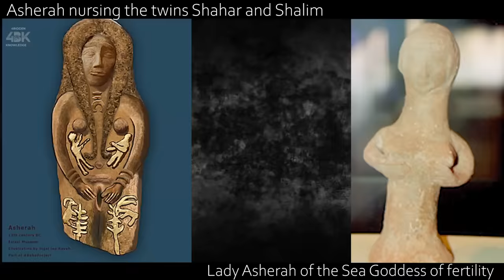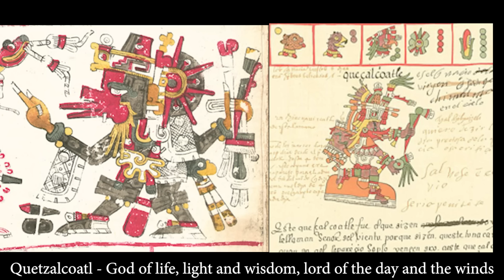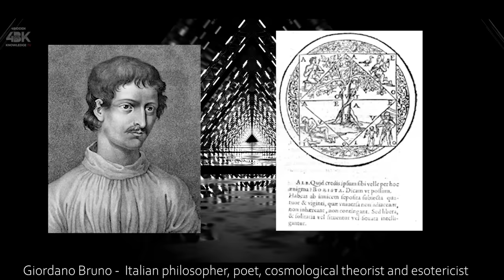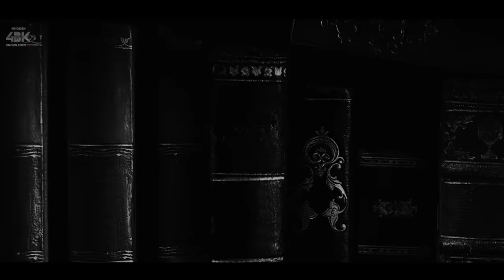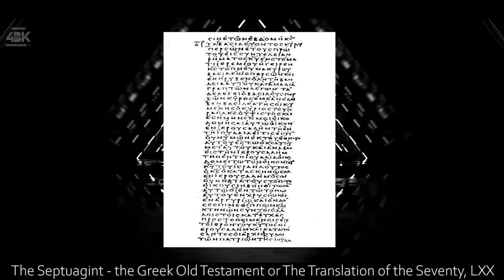The Ancient Sky God's of Humanity- w/ Paul Wallis & Billy Carson.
Paul Anthony Wallis is an internationally Bestselling Author, whose books probe world mythologies and ancestral narratives for their insights into human origins, human potential and our place in the cosmos. As a senior churchman, Paul served as a Church Doctor, a Theological Educator, and an Archdeacon in the Anglican Church in Australia, and has published numerous titles on Christian mysticism and spirituality. He is a popular speaker at summits and conferences around the world. His 2020 book "ESCAPING FROM EDEN" was hailed by George Noory as "This generation's 'Chariots of the Gods!'" propelling Paul onto the international stage as the go-to-guy in the field of paleocontact. The internationally bestselling sequel "THE SCARS OF EDEN" is endorsed by Erich Von Daniken. His new book "ECHOES OF EDEN" is due for release in May 2022. In collaboration with The 5th Kind TV Paul's interviews and documentaries are watched by millions worldwide.

Latest from 4BiddenKnowledge:
Investment Opportunity